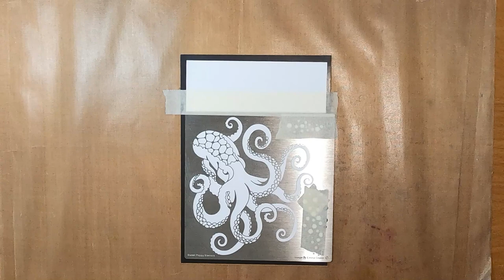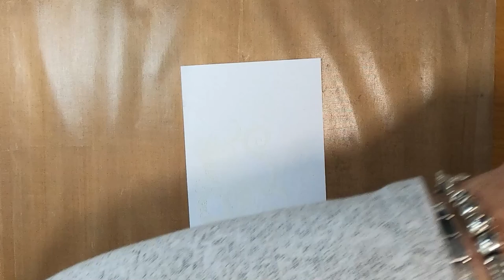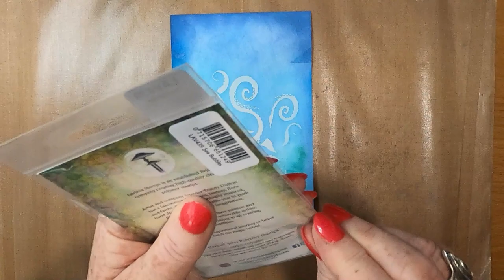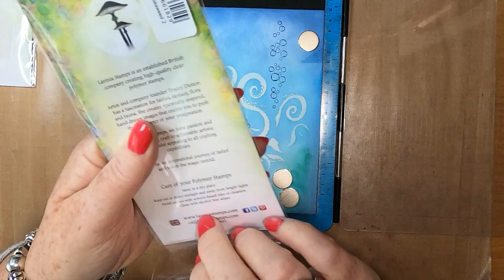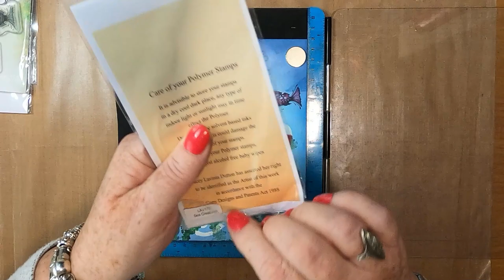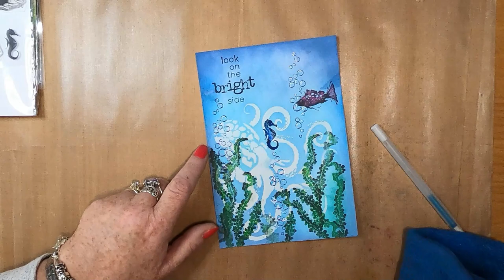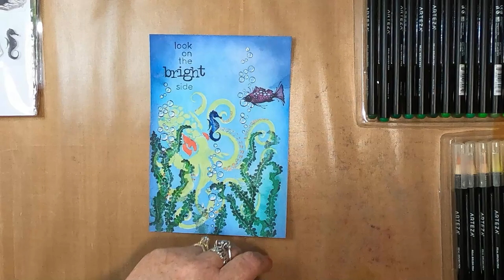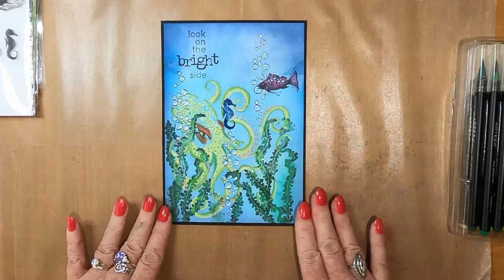'Bright Side'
Thanks!

Created using;

TOOLS:
5.5" x 8" 300gsm Smooth White Card
Heavy White Gesso
Smoothie
A5 Magnetic Sheet
Gelli Plate 6" Circle
Blending Brushes

INKS:
Distress Oxides
Peacock Feathers
Tumbled Glass
Stormy Sky
Faded Jeans

Versafine Clairs
Green Oasis
Blue Belle
Charming Pink
Nocturne
Fantasia

PENS:
Gelly Roll
White 10

Red
Light Blue

Tomato Red
Fuschia
Sunset Yellow

STAMPS:
Lavinia Stamps
Seaweed 2 LAV500
Sea Bubbles LAV439
Fish Set LAV621
Sea Creatures LAV170

MASKS/STENCILS
Sweet Poppy Stencils
Octopus